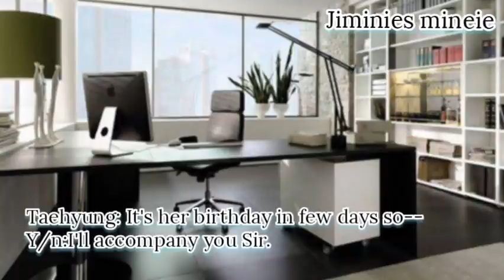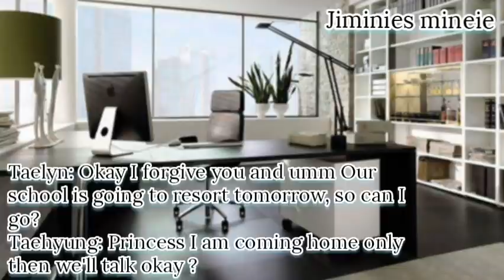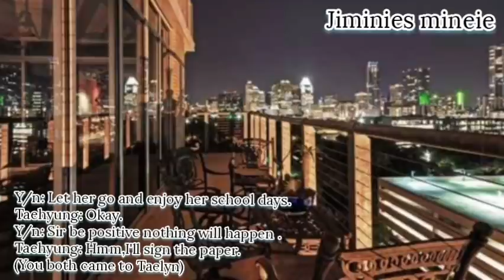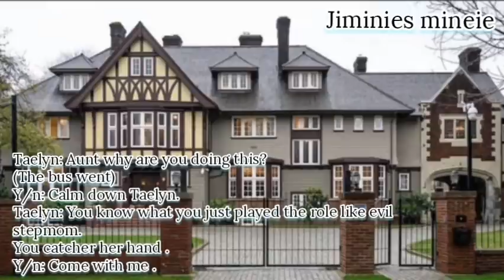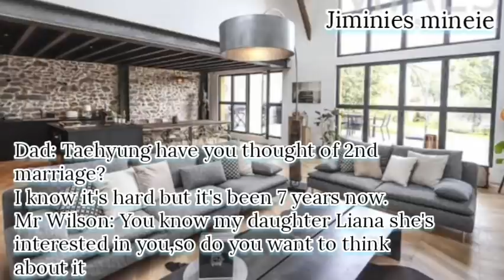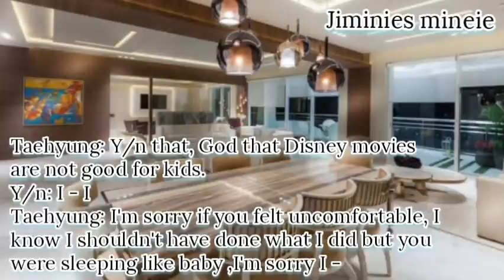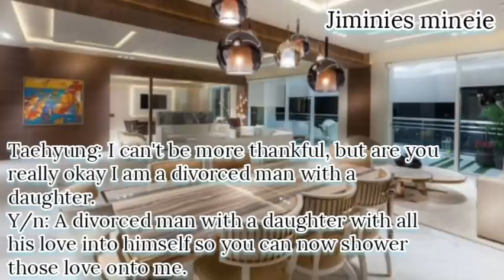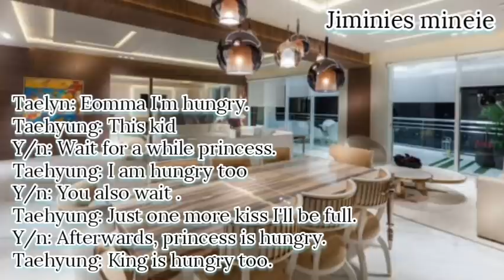When your Boss daughter get periods for the first time (KTH Oneshot)(Tae FF)(BTS FF)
*Requested Oneshot *

It's a fiction which relates to no one so enjoy calmly without any hate 💜